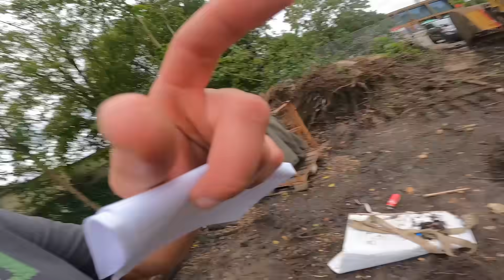WIR haben wieder PLATZ gemacht | Der Macker mit dem Bagger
! MEINE EIGENE FLEXSCHEIBE - JETZT ERHÄLTLICH !

Postfach 1209
21602 Buxtehude

Jeden Mittwoch LIVE auf Twitch!

Coole Geschenke für's erste Date gibt’s im Online-Shop, hier entlang: ►Online-Shop

BaustellenVlog's Non-Stop ?! Jooooo die gibt's nur beim Macker!!!😂
Wer kein Bock hat auf meinen Humor kann sich gern verpissen 😋🙋‍♂️